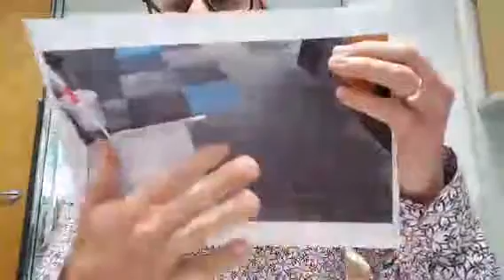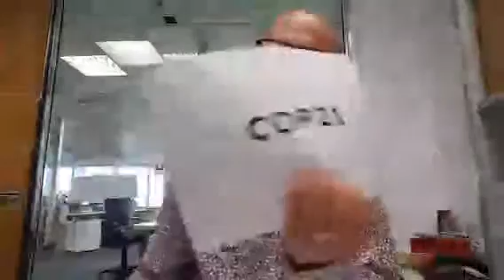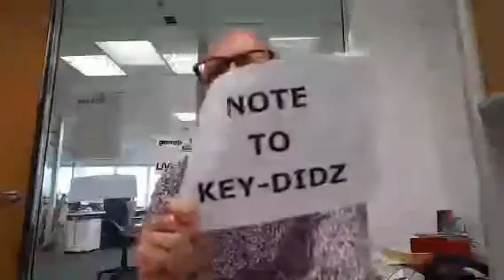glennzb TV: Episode 106 - Big Birthday Episode!